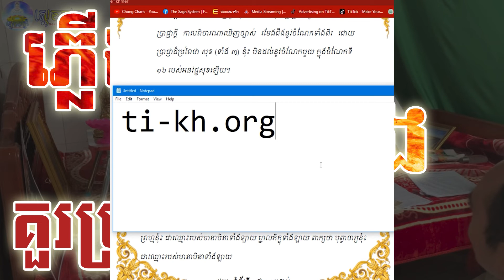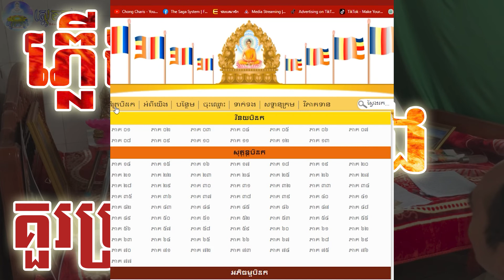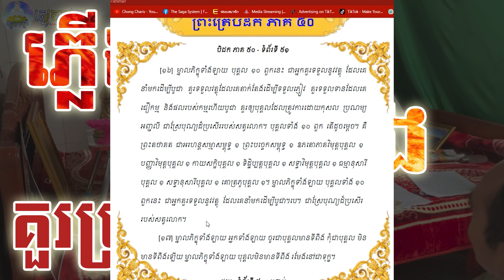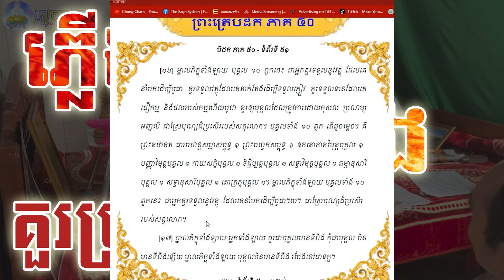ម្តាយឪពុក (មាតាបិតា) មានគុណបែបណា? Part 1 វីដេអូទី 1/2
ម្តាយឪពុក (មាតាបិតា) មានគុណបែបណា?
ចុះបើបើម្តាយឪពុក មិនចិញ្ចឹមផងមិនមានគុណទេ?
ចាំបាច់ត្រូវសងគុណទេ?